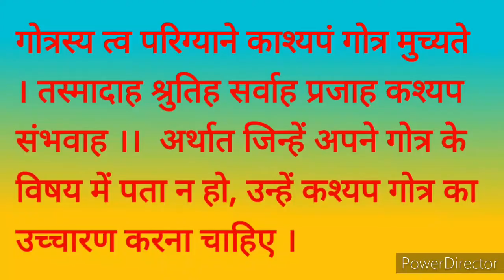गोत्र क्या है | गोत्र का पता न होने पर किस गोत्र का उच्चारण करना चाहिए | gotra kya hai